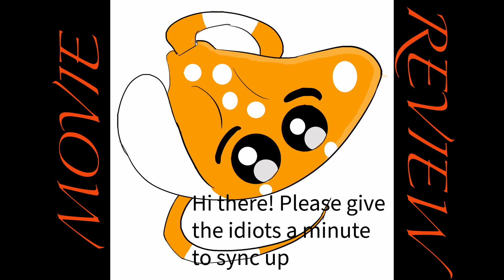Movie Review: Batman The killing joke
Welcome to the pilot of movie review, This week we watched Batman the killing joke. Have a listen and see if you like the format, first ones always a little rough around the edges... like us